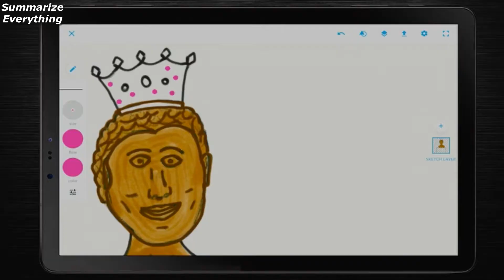Bake Squad S1 Ep4 (Kicking Cancer Celebration) Sum-up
11 Aug. 2021,
Production : Unknown

Escuadrón Pastelero,
La Brigade des délices,
Backtrupp,
Команда выпечки,
베이크 스쿼드,
ベイク・スクワッド,
烘焙小队,
ทีมอบ,
חוליית האפייה,
فريق الخبّازين